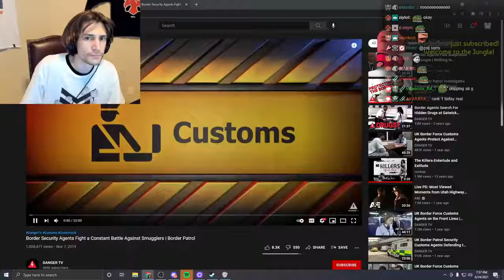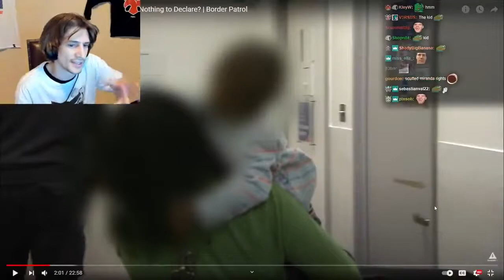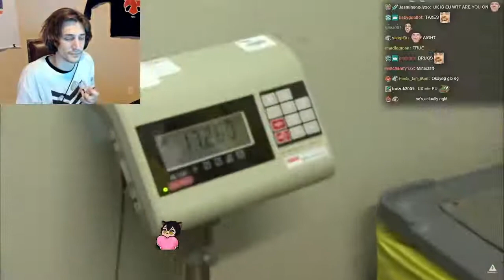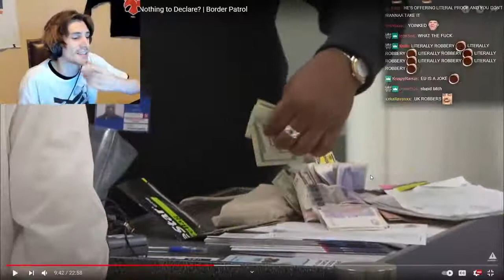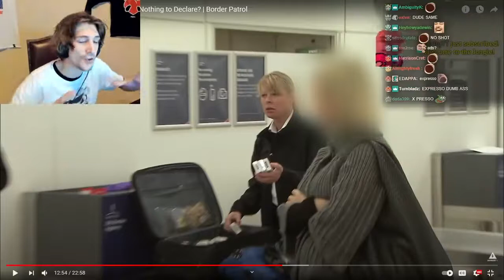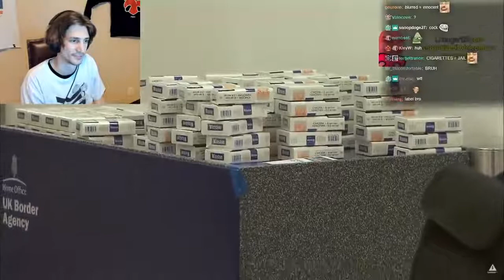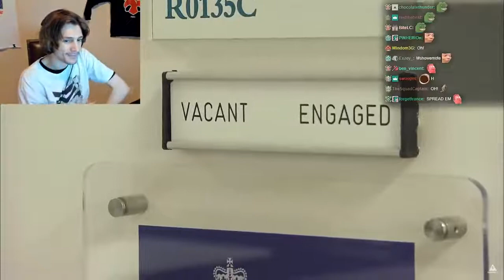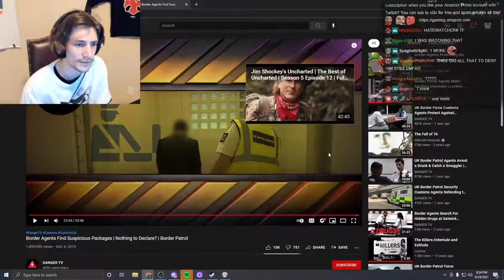xQc REACTS TO Border Patrol - Part 9